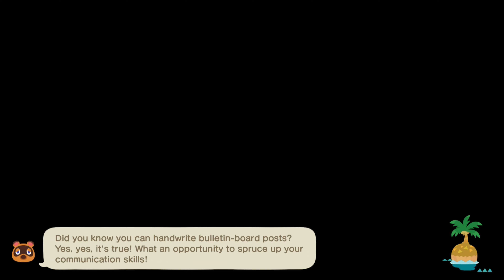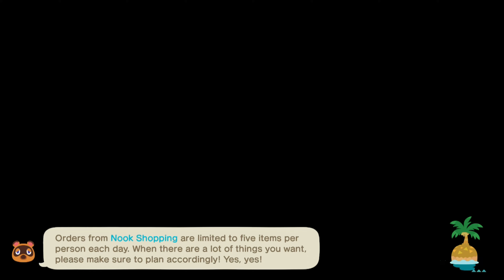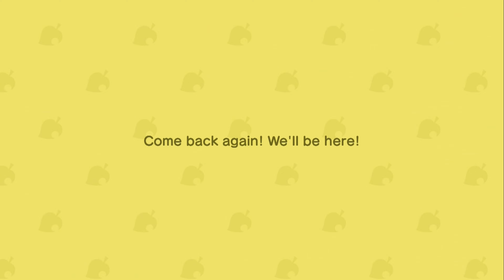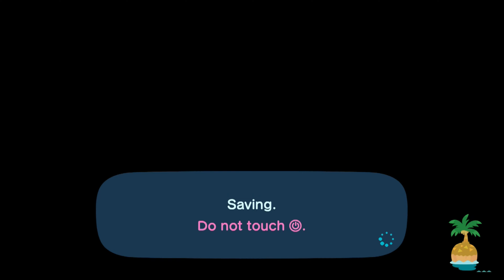Animal Crossing New Horizons #146; Cyber Sunday